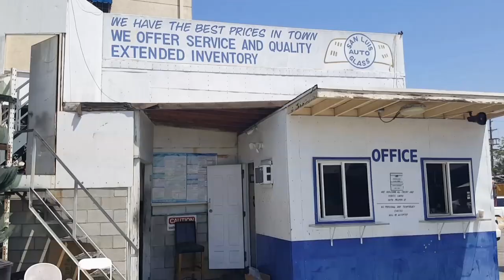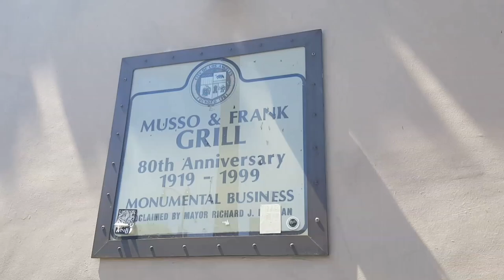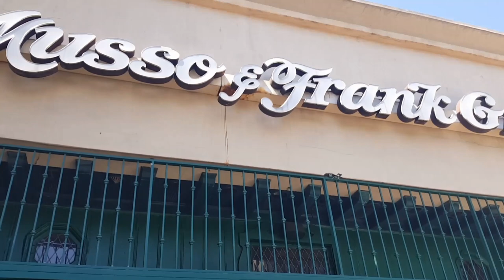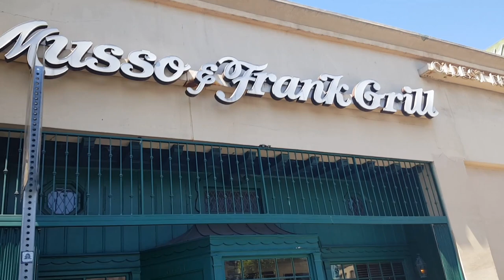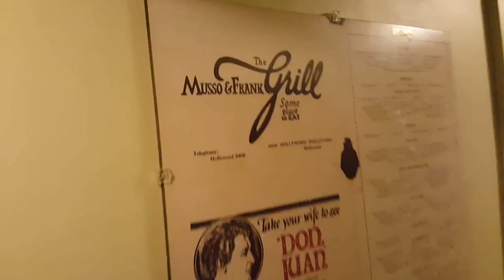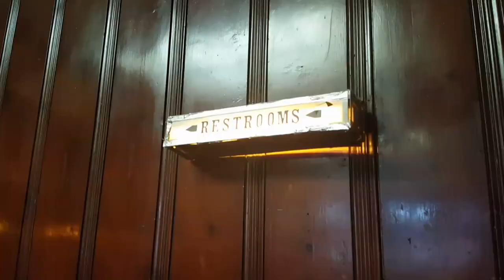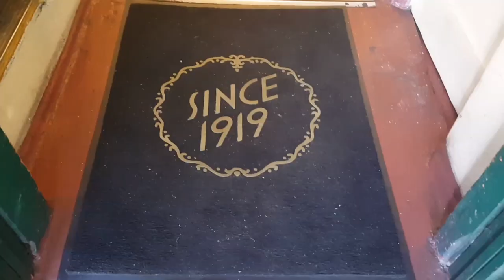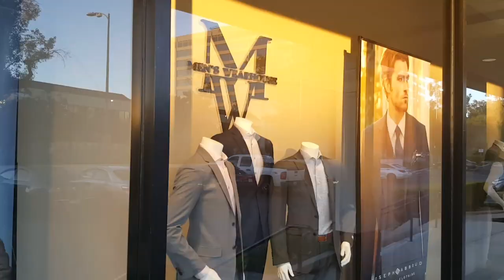Hollywood's Oldest Restaurant | MUSSO & FRANK GRILL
#319 Hollywood's Oldest Restaurant MUSSO & FRANK GRILL (6/21/17)

FB GROUP: Daze with Jordan the Lion(s)